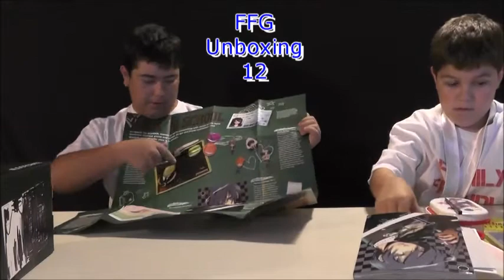FFG Uboxing 12 - Loot Crate August 2016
Family Friendly Gaming is pleased to share this unboxing video.